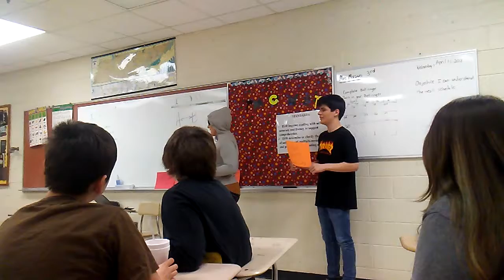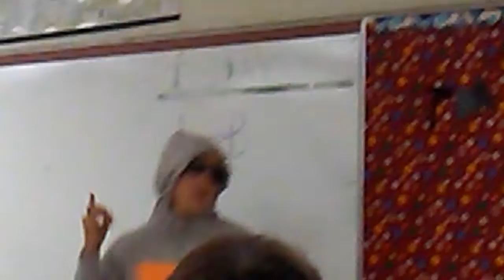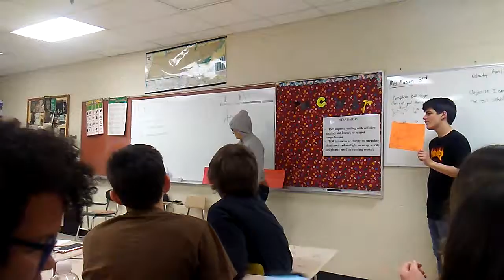My Physical Science Teacher Raps!!!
This is not her song but she sang it and it killed me. lol